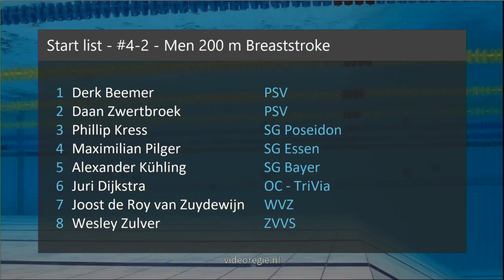#4-3 - Men 200 m Breaststroke - Swim Cup Den Haag 2019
Swim Cup Den Haag 2019 - #4-3 - Men 200 m Breaststroke